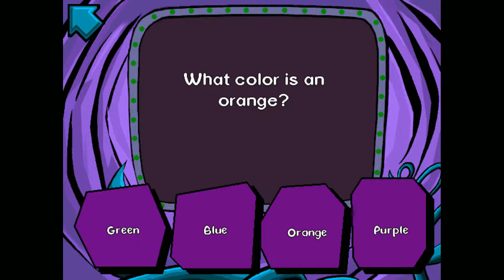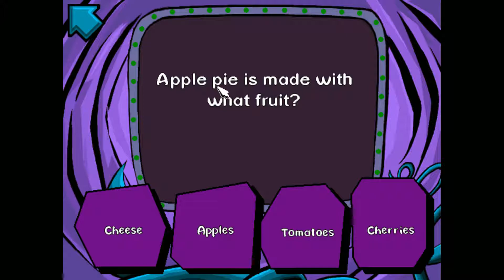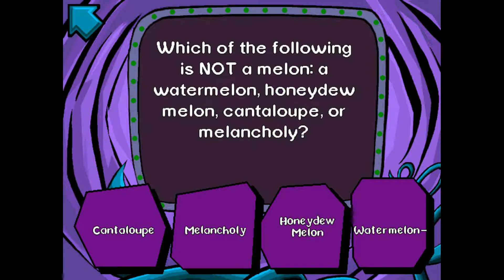BigBoyz Play: Pajama Sam PART 2 - Musical chairs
It's getting too late for dancing, can Liam, Nick and George stay up without passing out?